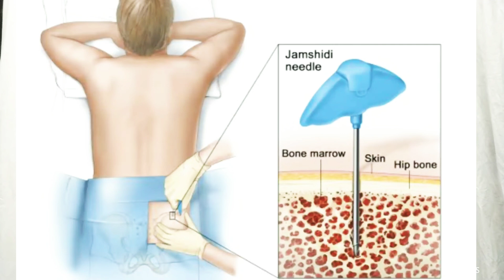Death of celebrities in 2020 | tamil | Trending Hits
If any suggestion, pls comment ,,,

= Basic sketching for beginners |TAMIL
= HOW TO DRAW A GIRLS | TAMIL
= ART OF THALAPATHY VIJAY | TAMIL
= HOW RELATIONSHIPS ARE BREAKING | TAMIL
= FACTS AND SECRETS ABOUT BOYS | TAMIL
= FABRIC PAINTING OF JOKER | TAMIL
= health tips, how to weight loss
= how to feel ghost near us | 5 Symptoms in your body | tamil

Pls comment about which subject you need to learn from those things which i have mentined in #1 video .
.  Art (drawing) (painting) (warlic painting)_from basic...,
.  Swimming (tips and tricks)
.  Hand craft.
.  Silambam , boxing (from basic)...,
. If anything u need to konw or learn, comment me.

Thankyou for every VIWERS